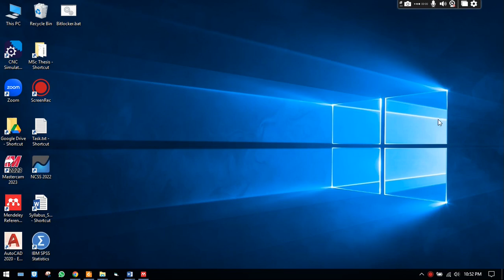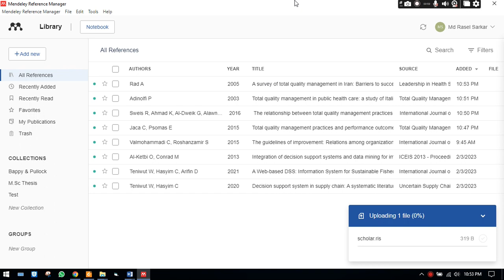How to convert .ris file from google scholar and import to mendeley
Here you will learn - how to download .ris file from google scholar and how to import in Mendeley desktop